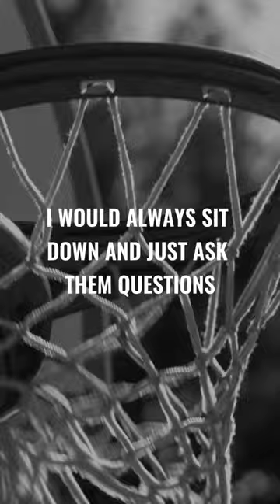Prove your value through work and keep your dreams pure